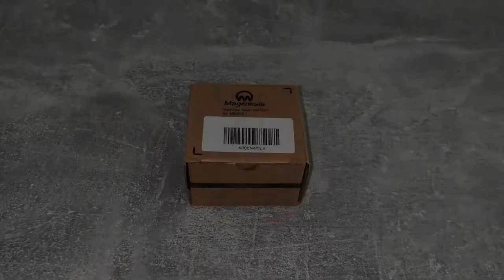ASMR Magnetic Balls Triggers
I know, I disappeared, unfortunately in addition to work, now a problem with the computer has also been added, the screen does not have all the colors, so I had to edit in fuchsia, which is not very simple, especially for the sight, I'll try to edit two more videos soon.